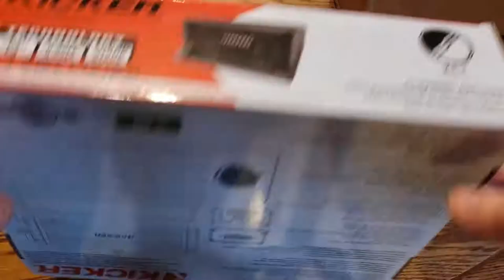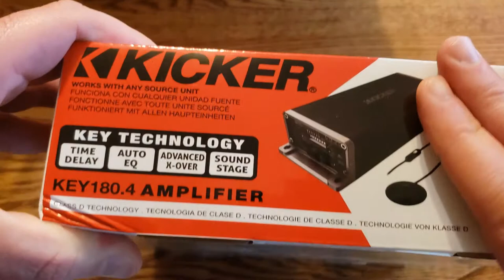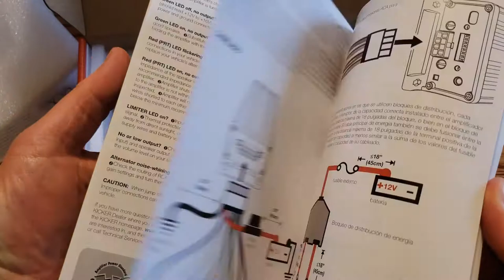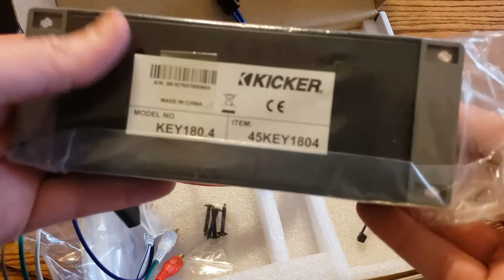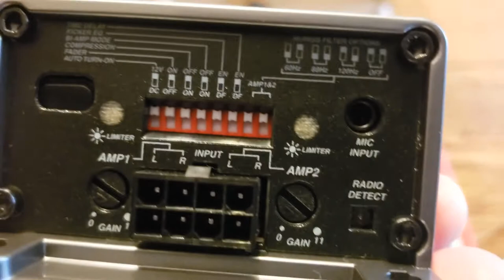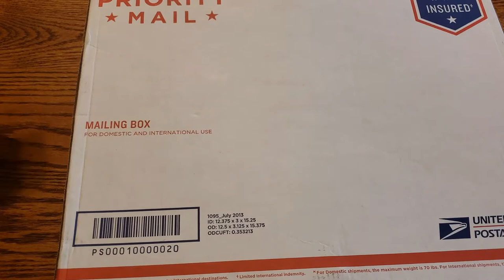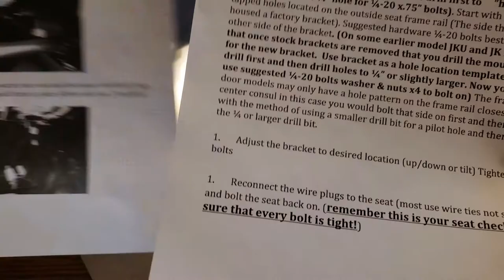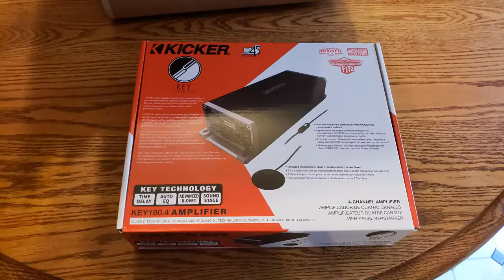Kicker Key Smart Amplifier - KEY180.4 - unboxing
This is an unboxing of the Kicker Key Smart Amplifier, KEY180.4.  It is supposed to be a smart amplifier and audio processor in one.  I will be installing it in a 2016 Jeep Wrangler Unlimited Freedom edition.

Originally I was considering getting the Alpine KTP-445U Universal Power Pack Amplifier

However I thought I would give this a shot.  I got it from Amazon:Kicker 45KEY1804 4-channel 45 x 4 Key Smart Amplifier

In the video I showed the Kicker KISL 2-Channel K-Series Speaker Cable to RCA Adapter

In my Jeep I currently have the
Mopar Kicker 77KICK10 6.5" 2-way Speakers

Kicker VSS SubStage SWRA411  200 Watt Powered Subwoofer Upgrade Solution

I plan on mounting the amp under the passenger seat using the
Jeep Wrangler JK JKU Under Seat Bracket (with mounting options)

The Details on the Kicker Key Smart from Kicker.com are:

* 180 Watts Of Power (45x4)
* Auto EQ Microphone With Selector Switch Included
* Compatible with Start/Stop Vehicle Technology
* FIT2™ Technology Included
* Turn On Via Remote 12v Signal Or DC Offset
* Auto 40-Band Equalizer
* Bi-Amp Capability (Defeatable)
* Auto Compressor (Defeatable)
* Kicker EQ Preset (Defeatable)
* Auto Time Alignment (Defeatable)
* Auto Gain Adjustment
* Auto Speaker Size Detection
* 24dB Crossovers
* 60/180/120Hz High Pass Filter (Defeatable)

Filmed on my Samsung Galaxy S9+ being held by a Vastar Mobile Phone Mount:
mounted on an AmazonBasics 50-Inch Lightweight Tripod with Bag